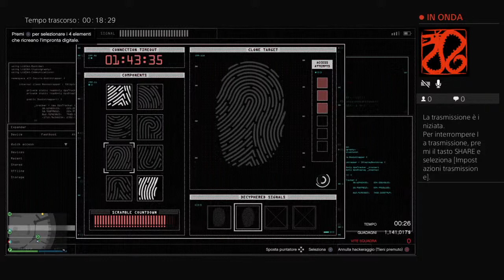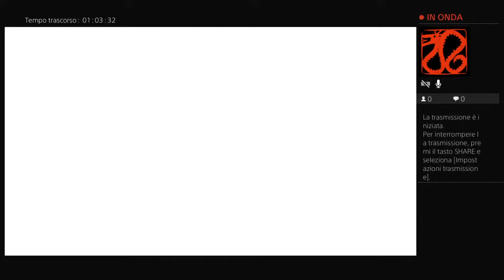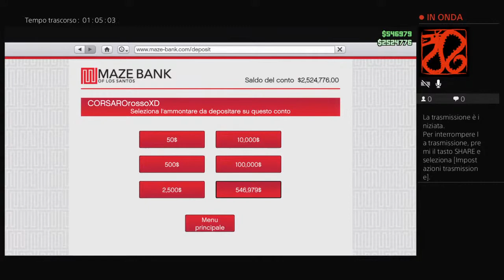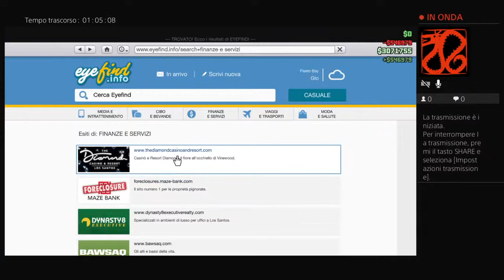Gta online ita colpo Grosso Al casinò w/JoeBanana&SixVegas